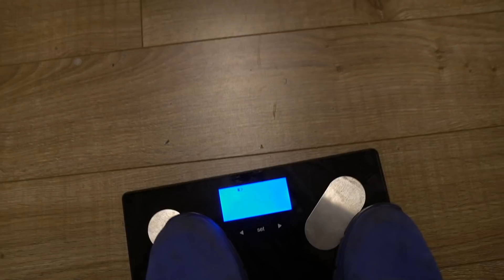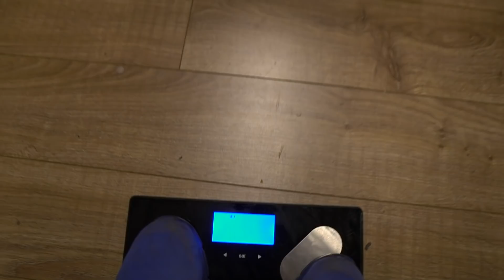Tüm Gün Hamburger Yeyip Diğer Gün Hiç Bir Şey Yememek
Bir gün boyunca tıka basa hamburger yeyip diğer gün tamamen aç kalmak.